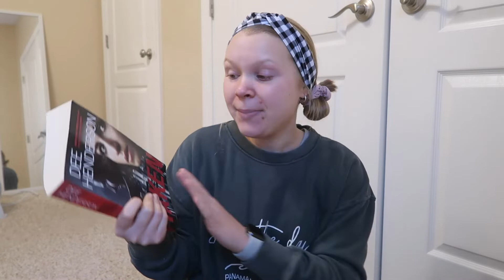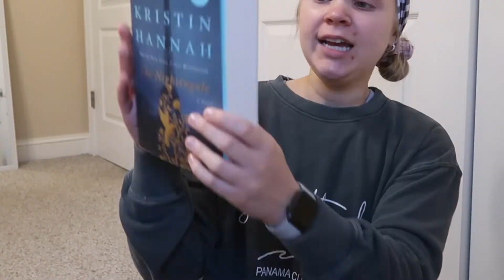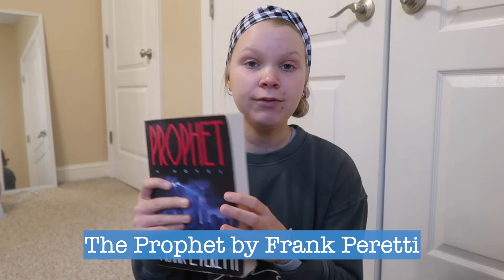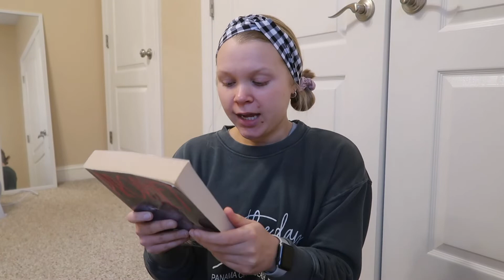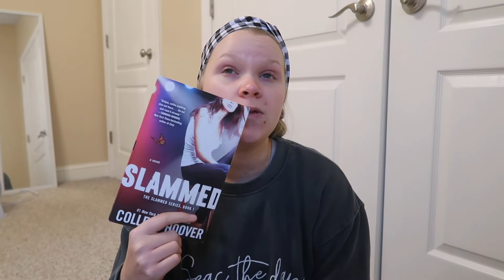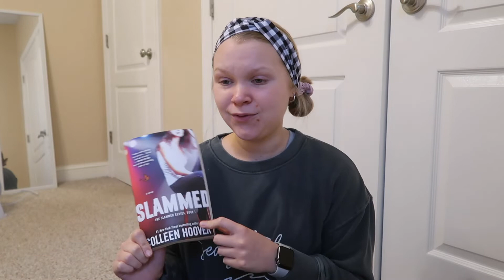Every Book I've Read In The Past 3 Months // recent reads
Hey, y'all! I'm Lydia DeLay, a huge book lover. I am so excited to post another segment of Every Book I've Read In The Past 3 Months! I absolutely love filming these videos because I get to chat about the good and bad books I have read recently.

Q&A:

Age? -18

Posting time? -New videos @ 5pm EST

Be a blessing to others today!